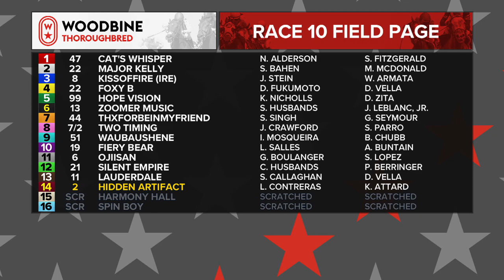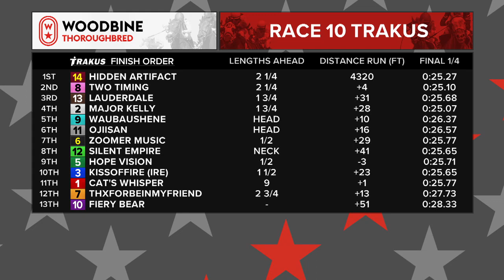Woodbine: October 27, 2019 - Race 10